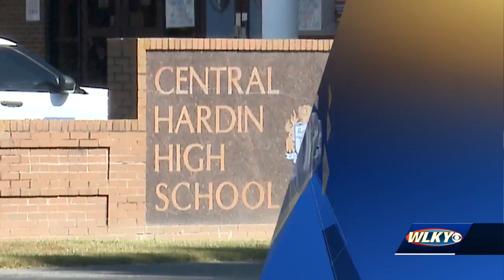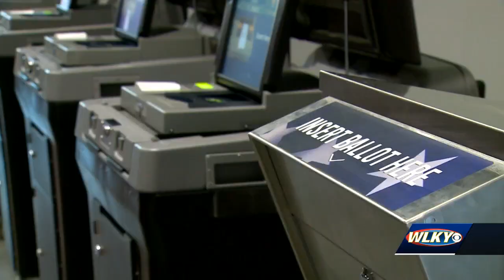Hardin County high school student launches initiative to increase voter participation